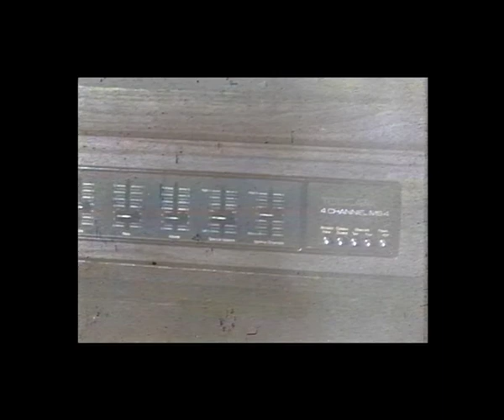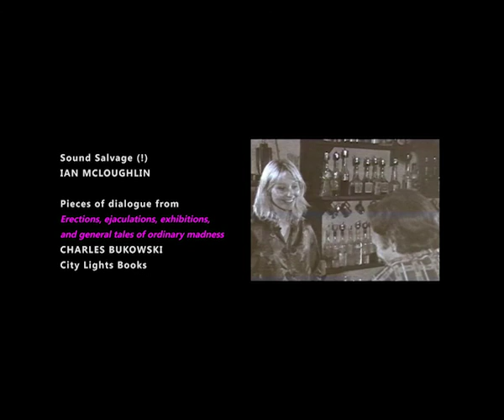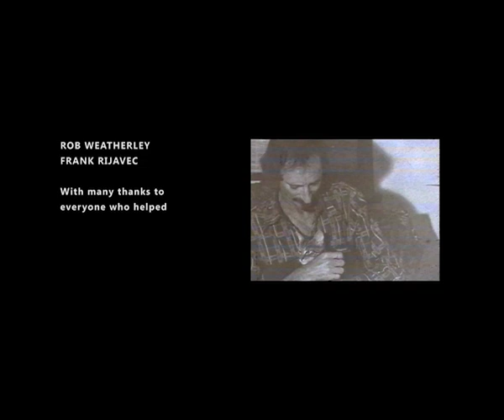FUMBLING WITH THE BLUES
Late seventies. Malcolm Fraser's Australia—"Life wasn't meant to be easy" haha. Tony blows his dough at the races, licks his wounds at the bar in Rozy's glow, suffers the attention of resident jerks before going home to face the music. He meets a 'midnight cowboy' on the way, freezes out his wife and the TV before falling into the arms of a cat... and his disheveled dreams.

16 mm (workprint)
1977/78
Fremantle

Cast: Tony Hicks, Rosemary Fearon, Lynda Nutter, Mick Mullane, Greg Simpson, Andre Cornford

Pieces of Dialogue from: Charles Bukowski, "Erections, ejaculations, exhibitions, and general tales of ordinary madness (City Lights Books)

Sound tracks: Fumblin' With The Blues & Pasties And A G String, Tom Waits; Waterloo Sunset, The Kinks (performed by David Bowie)

Filmmakers: Rob Weatherley, Frank Rijavec